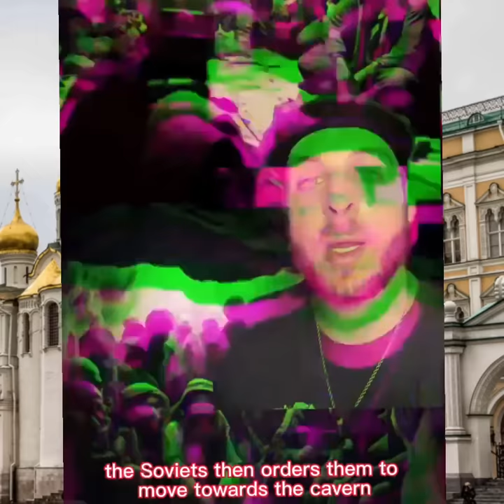Russian Special Forces Battle Annunaki Warriors in the Underground Tunnels of Syria!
Russian Spetsnaz Soldiers are on a 4 day mission behind enemy lines on a Search and Destroy in the Underground Tunnels of Syria, their objective, to neutralize a team of ISIS Freedom Fighters hunkered down deep into the Mountain. But what they encounter during the operative is more then they ever bargained for.